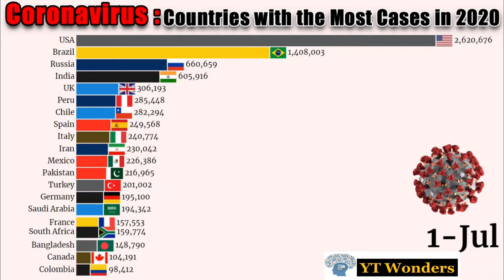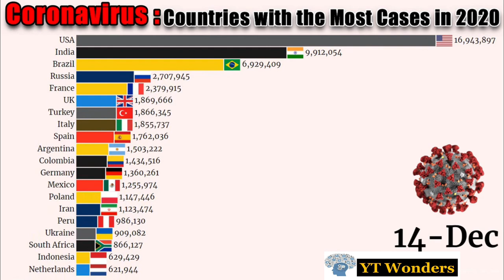CORONAVIRUS | Countries with Most Cases in 2020 | YT Wonders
Coronaviruses are a group of related RNA viruses that cause diseases in mammals and birds. In humans and birds, they cause respiratory tract infections that can range from mild to lethal. Mild illnesses in humans include some cases of the common cold (which is also caused by other viruses, predominantly rhinoviruses), while more lethal varieties can cause SARS, MERS, and COVID-19. In cows and pigs they cause diarrhea, while in mice they cause hepatitis and encephalomyelitis. Generally, there were no vaccines or antiviral drugs available for use against coronaviruses until the COVID-19 pandemic which broke out in late 2019.

Top countries by total coronavirus (COVID-19) infections (confirmed cases) from March to December. It first started in Wuhan, Hubei, China, then spread to all countries .